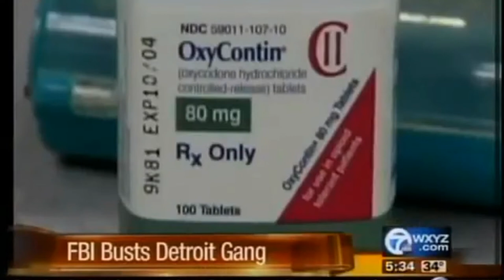Detroit's Hustle Boys | HoodTV 313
Federal and state investigators busted a Detroit gang that used women to transport drugs to Ohio and other states.

The case involves a gang called the Hustle Boys, and several alleged members were indicted Thursday in federal court in Detroit following an FBI investigation.

Ten people were named in the indictment, charged with a variety of crimes, including conspiracy, for operating a drug pipeline stretching from Detroit to Ohio, Kentucky and West Virginia.

"The hard work of dedicated FBI agents, Detroit Police, Michigan State Police and other members of the Violent Crime Task Force helped result in these arrests and ultimately making the streets of Detroit safer," FBI spokesman Simon Shaykhet said Friday.

The Hustle Boys was formed in 2004 or 2005 to promote and organize parties at area nightclubs, according to the indictment.

Members allegedly charged admission and sold drugs at the parties. The Hustle Boys developed rivalries with other gangs, including the Seven Mile Bloods, Knock Out Boys, Cooper Street Boys and Stay Real.

"As a result of these rivalries, members and affiliates of the Hustle Boys were the targets of and were the perpetrators of acts of violence, including shootings, involving rivals," according to the indictment.

In 2007, Mark Antoine Davis started trafficking OxyContin pills, the feds said. He would obtain the pills in Michigan and transport the drugs to other states, including Ohio, Kentucky and West Virginia, according to the indictment.

The gang used apartments and homes in Ohio and West Virginia as way stations along the drug pipeline, the indictment says. And they allegedly used fast-food parking lots as storefronts to peddle the drugs.

In 2009 and 2010, the gang used women to haul the drugs, according to the indictment. The pills were packaged inside condoms.

The gang eventually branched out by selling marijuana and firearms stolen during home invasions and burglaries, according to the indictment.

Those named in the indictment also include Jeron Gaskin, Pinkie Lewis, William Crews, Deonte Morris, Delmerey Morris, Darrell Ewing, William Beal II, Ashley Sallad and Randi Fortner. Ages and hometowns for those charged were not available.

The Hustle Boys also relied on other gangs, including Boss Hogg and Gutta Boyz, to provide security and customers in neighborhoods near Mack Avenue and Bewick Street in Detroit, the indictment says.